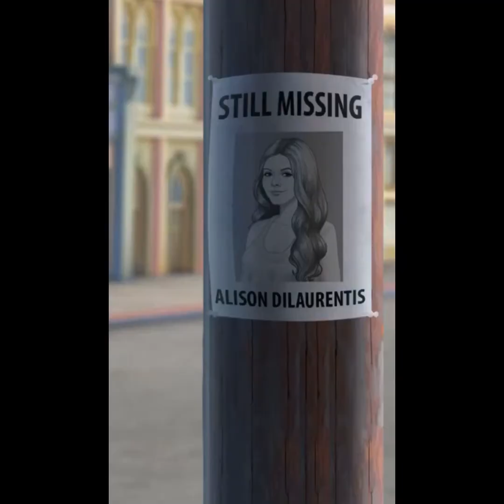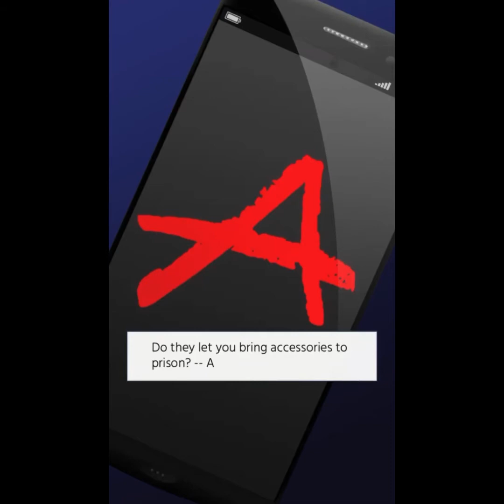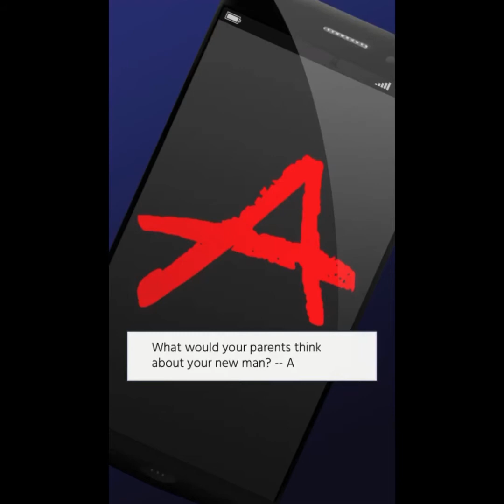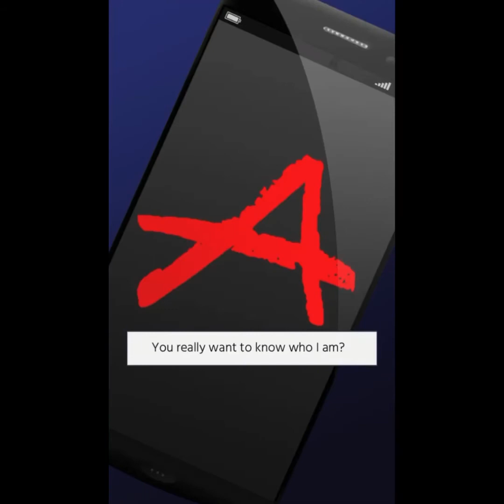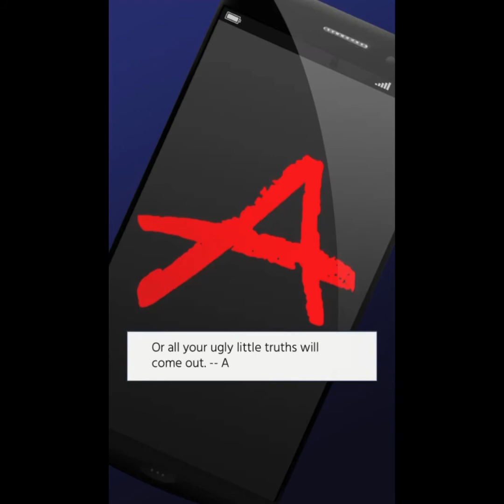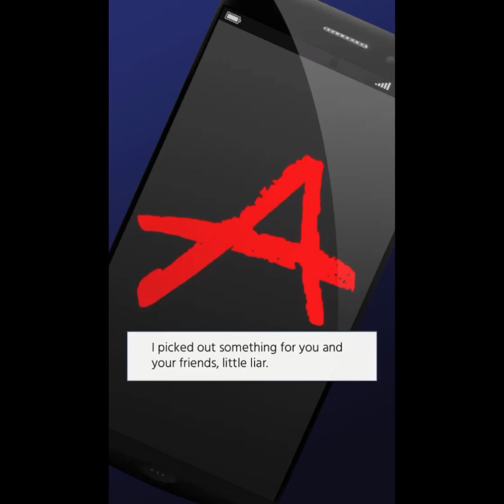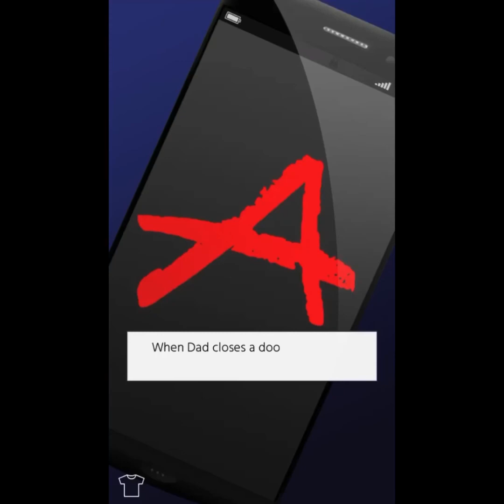Quarantaine dag 104~ episode 2~ wie is A?🤔